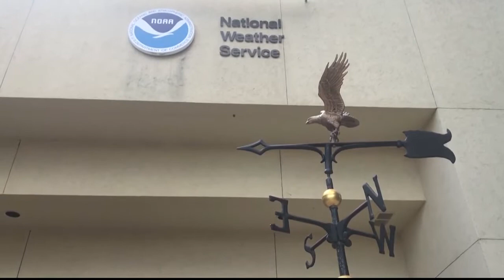Top stories from today's Montana This Morning, 7-15-19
Top stories from today's Montana This Morning, Monday, July 15, 2019 - latest local news and headlines from across the world.